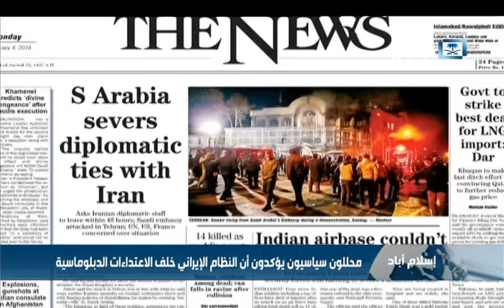محللون سياسيون يؤكدون أن النظام الإيراني خلف الاعتداءات الدبلوماسية